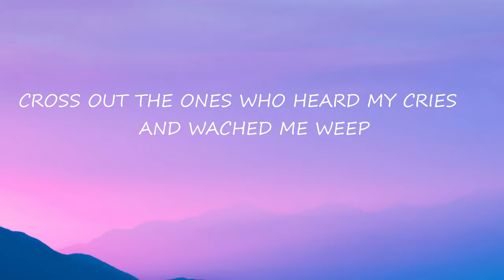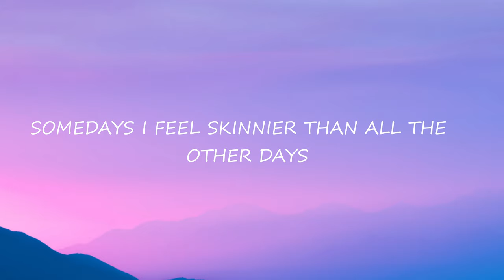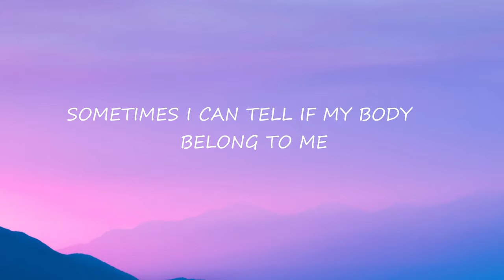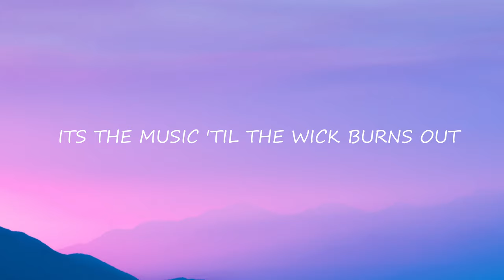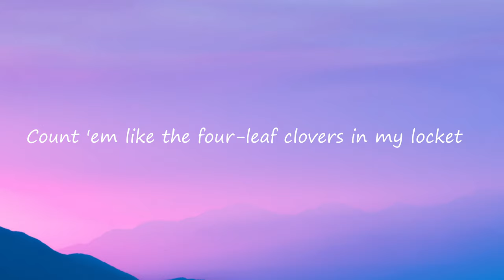CRADLES | SUB URBAN | WITH LYRICS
SUB URBAN CRADLES WITH LYRICS